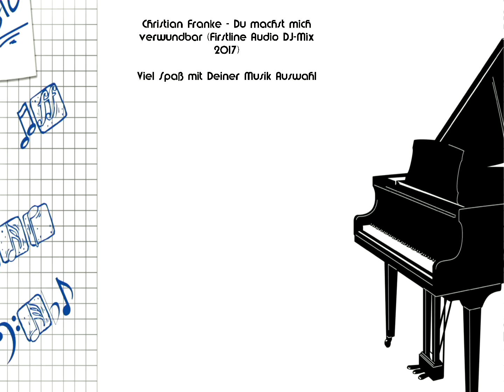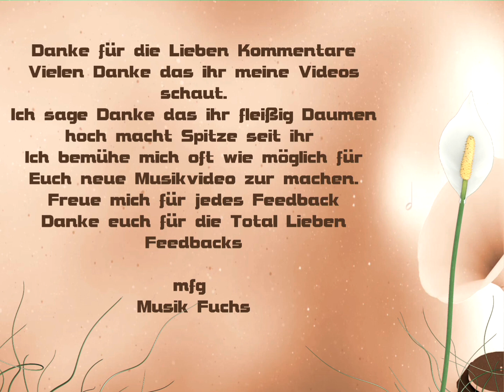🦊(✿◡‿◡)(✿◡‿◡)Du machst mich verwundbar (Firstline DJ-Mix )🦊(✿◡‿◡)(✿◡‿◡)Christian Franke🦊(✿◡‿◡)(✿◡‿◡)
Schlager🎶🎸
Im Wesen der Musik lieg es, Freude zu machen
Habt einfach Spaß mit der Musik
Ich hoffe es ist für jeden was dabei